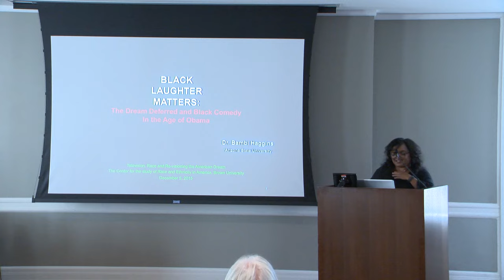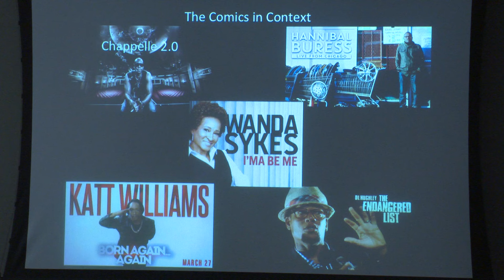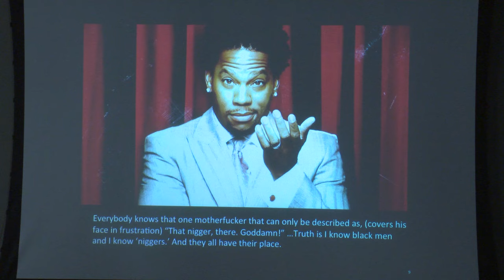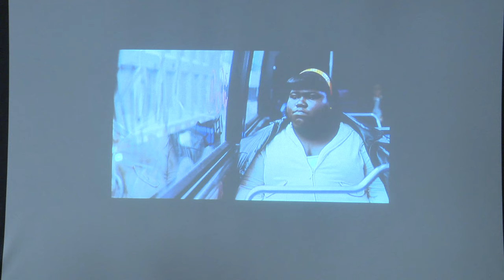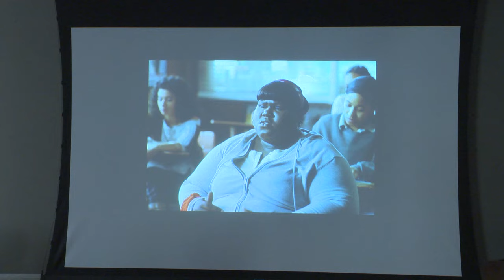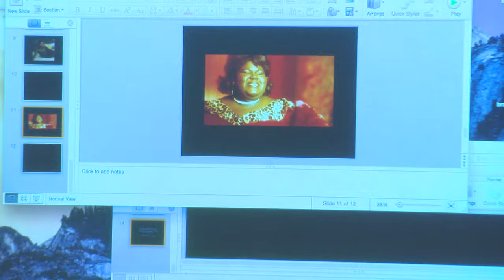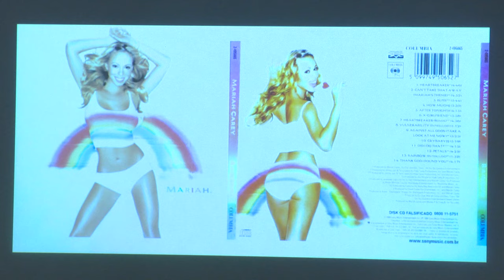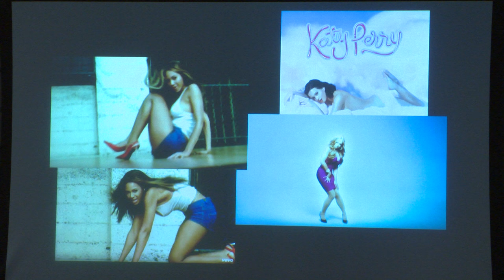Session 2, "Television, Race, and Re-Visioning the American Dream”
From its inception, television has been invested in the "American Dream," deploying this "dream" in its marketing rhetoric, its programming logics, and its address to audiences. The American Dream has also been a powerful rallying call for mobilizing—as well as disavowing—racial struggle. What is the status of "the dream" today at a moment that has been proclaimed as both "post-televisual" and "post-racial"? This symposium investigated the fantasy of the American Dream as it intersects with dynamics of racial representation, ideology, and affect in the midst of changing understandings of television texts, audiences, and industries, with a collection of speakers from various areas of academic research.

Session 2: Embodying America/Performing the Dream

"Black Laughter Matters: Black Comedy and The Dreams Deferred in the Age of Obama"
Bambi Haggins, Associate Professor of Film and Media Studies, Arizona State University

"Excessive Bodies: Race, Ambivalence, and Mindy Kaling's 'Funny Woman’"
Majida Kargbo, Doctoral Candidate, American Studies, Brown University

"Innocence & Realness: The Racial Kitsch of Mariah's Carey's Music Video Theatrics"
Pier Dominguez, Doctoral Candidate, American Studies, Brown University

Brown University
Center for the Study of Race and Ethnicity in America (CSREA)